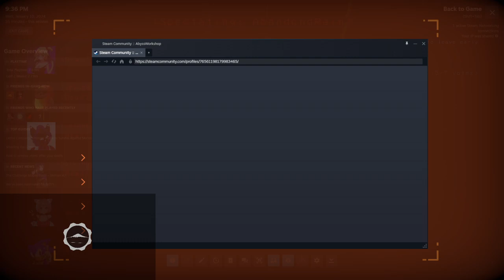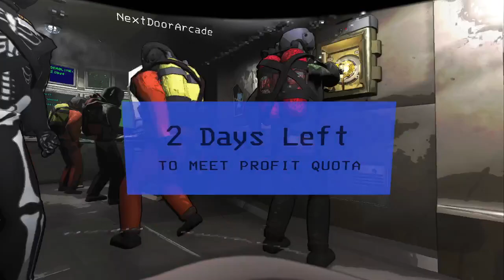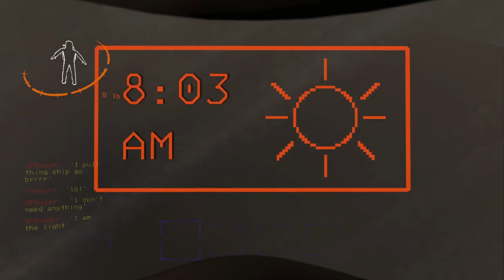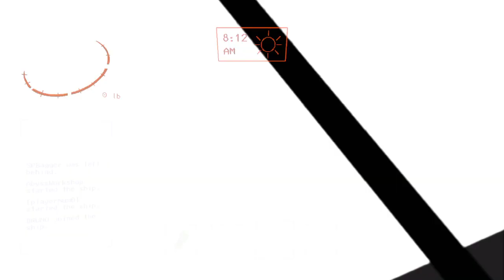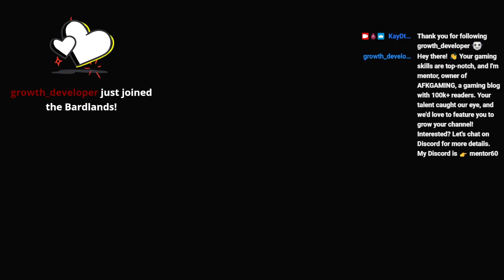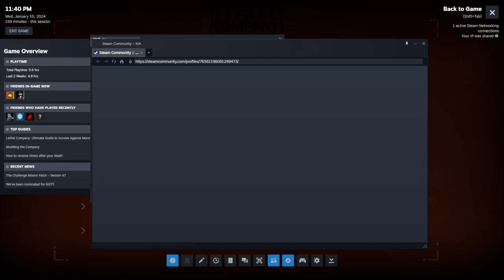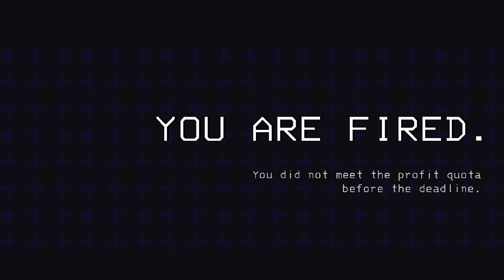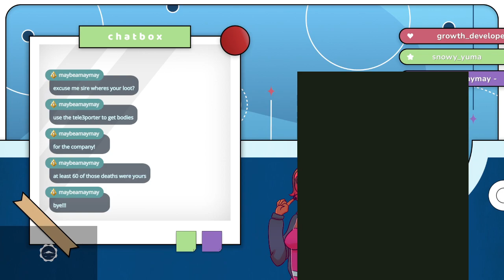LETHAL COMPANY SHENANIGANS COLLAB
Game Start: 4:00